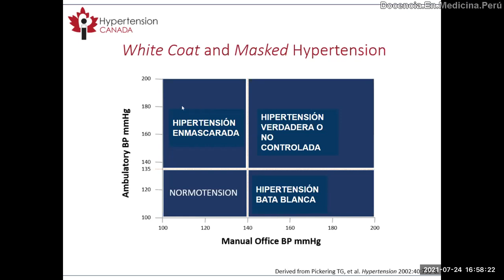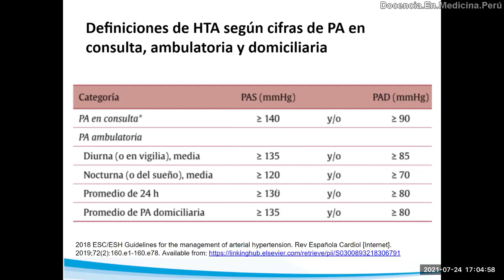Detección de HTA enmascarada y “bata blanca”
Plan de medición de la presión arterial (PA) de acuerdo a niveles de PA en consultorio.
Detección de acuerdo a ello de una HTA enmascarada y HTA de bata blanca, así como el riesgo de eventos CV de cada una.
Al final, se resume los valores de PA objetivo para direccionar el manejo antihipertensivo.